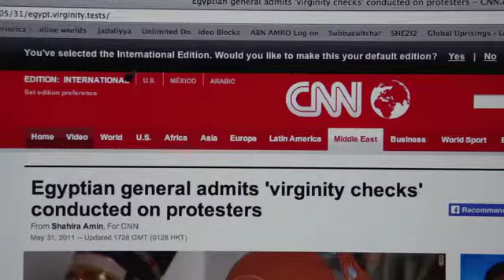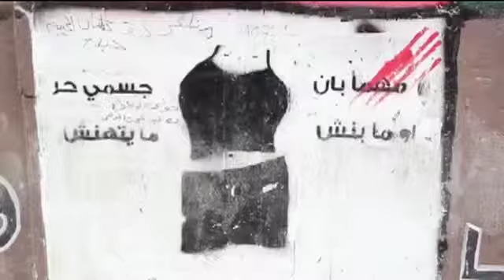Egypt ... The uncontrolled epidemic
Many of rapists were sent to squares all over Egypt just to make women afraid of participating in demonstrations, sexual assault has always been an Effective " weapon " used by the regime against us. regardless of the fact that sexual harassment is a major problem Egypt has suffered from since the 1970s. and it started with the Wahhabi invasion of Egypt at that time, and because of many dramatic changes such as poverty and ignorance.

First posted on Jan 27th, 2014 and I repost it again on the anniversary of the international women's day!!
Um, it's March 9 now! a little bit late. But, no problem!

Global Uprisings Conference Interview #1  Fighting Sexual Assault in Egypt